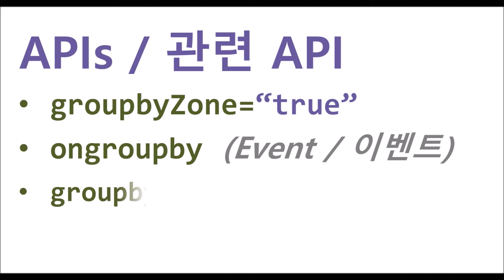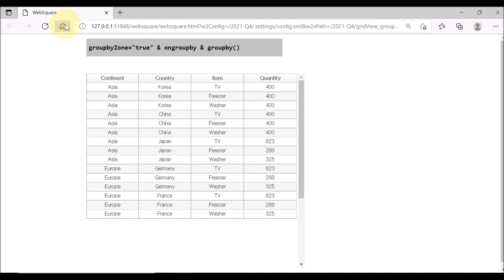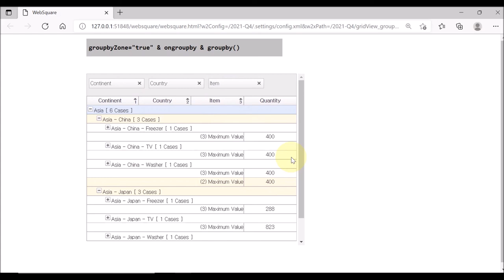GridView - groupbyZone | WebSquare5 - Quick Guide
00:00 Introduction
00:06 Goal
00:14 Related APIs
00:25 DEMO
02:09 End of DEMO

Allow end users to group data by dragging-and-dropping one or more column headers.

Related APIs
   groupbyZone="true"
   ongroupby
   groupby()